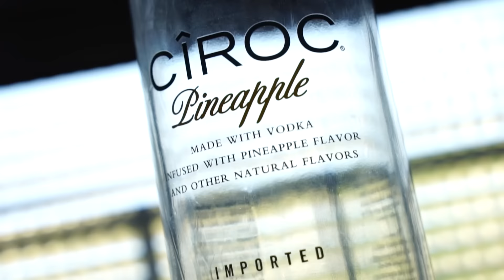BAD KARMA - BELLATRIX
"Bellatrix" es el corte que da nombre al último audiovisual de Horus, dirigido por Carlos Amores.